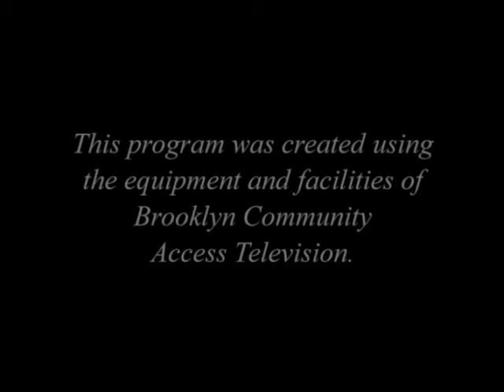The Polo Grounds: The End of the Road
For more than half a century the Giants were more than just a ball club. They were a way of life and as important a part of New York as Broadway or Central Park. Never did they rise to greater heights than during the three decades when they were managed by John Joseph McGraw, a truculent, swaggering, fiery egotist, who was pure genius. McGraw was the most hated, beloved, envied, admired, feared and respected man in the game.

He made the Giants to his model. Under him they were the most hated, beloved, envied, admired, feared and respected team in the sport.

- Arthur Daley, New York Times, Sept. 29, 1957